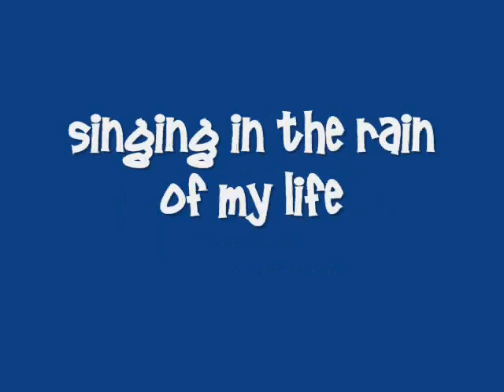Singing in the rain of my life...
¡Sácate un baile jamming total!